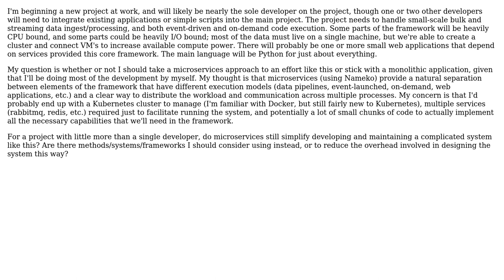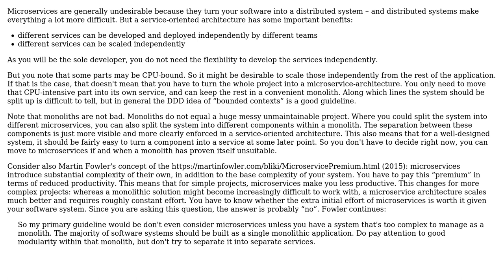Software Engineering: When developing a system by myself, should I use microservices?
With thanks & praise to God, and with thanks to the many people who have made this project possible! You are responsible for your own actions.